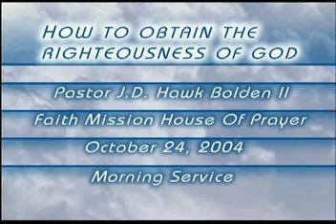How To Obtain The Righteousness Of God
A message that explains that justification is by faith alone. God's Truth & Deliverance